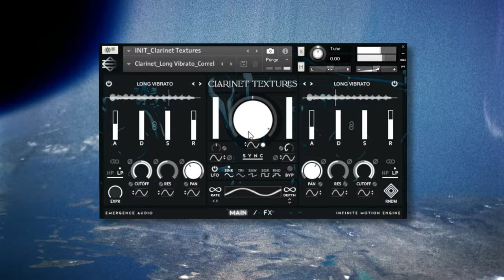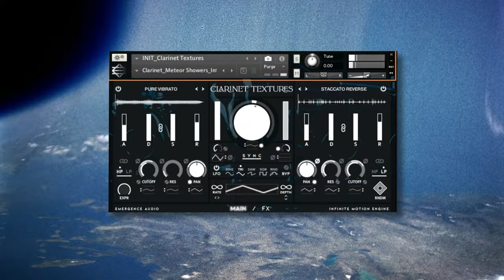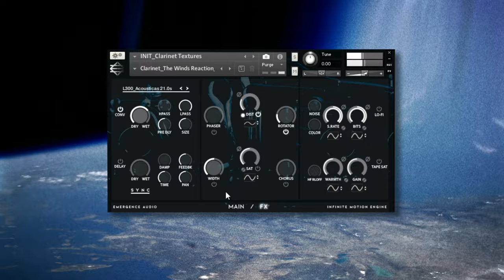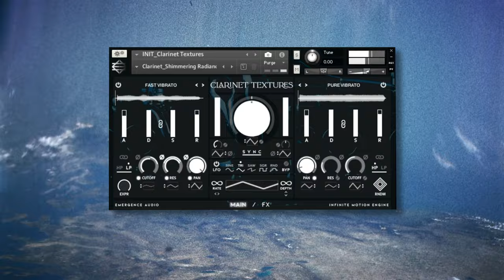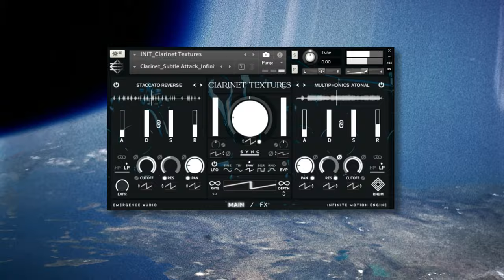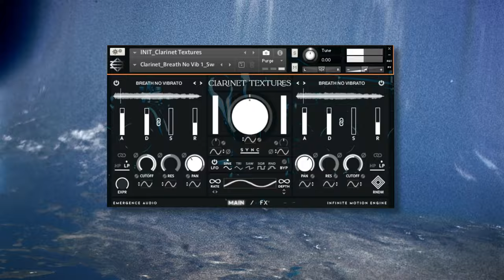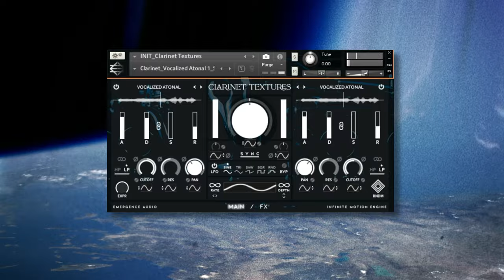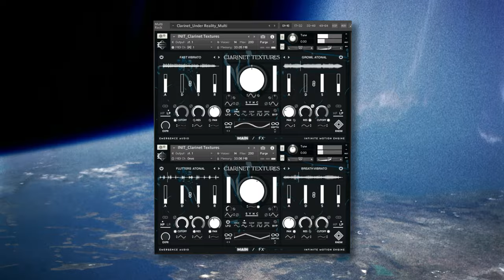Preset Showcase: Clarinet Textures by Emergence Audio - Free Kontakt Player Ready - NKS Compatible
In this Preset Showcase video for Clarinet Textures by Emergence Audio, We playthrough all the presets from our in-depth walkthrough with no talking, the UI front and center with each section timed stamped.

Clarinet Textures is the first installment in our non-static woodwind series. Expand your sonic possibilities with our acclaimed Infinite Motion Engine™ and Non-Static Sampling™ which integrates emotion and synth programming all in one simple to use interface.

Time Stamps:

00:00 Correlated Presets
📝 The Theory of our universe is the foundation for the Infinite Motion Engine™. This
is a concept on how something can exist acoustically in two different places, but still be a part of
the same source and generate something entirely new and intricate.

01:43 Infinite Pad Presets
📝 These presets have a much more experimental approach. Using the engine to create signature sounds

12:15  Pulse Presets

📝 Creates a pulsing or swelling sound using our LFO component. A great tool for
enhancing your compositions’ dynamic range and movement.

13:18  Swells Presets

📝The ADSR parameters can create crescendos and decrescendos in music. Increase the
attack parameter for a crescendo, and increase the release and decay parameters while setting
the sustain value to zero for a decrescendo. These parameters shape the dynamic range and add
emotion to compositions.

15:14  Multi Presets

📝Various presets have been mixed in unusual and experimental ways to create these
multi patches. You can experiment with countless combinations and ideas.